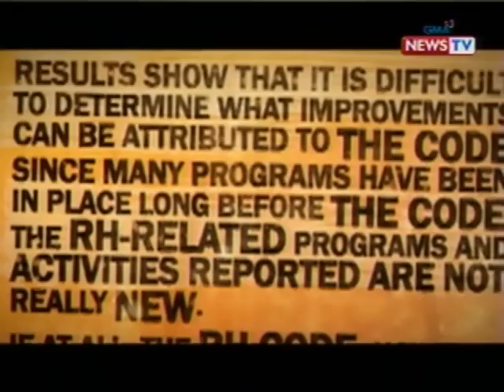SONA: Ilang probinsya, nagpatupad ng programang may kinalaman sa reproductive health